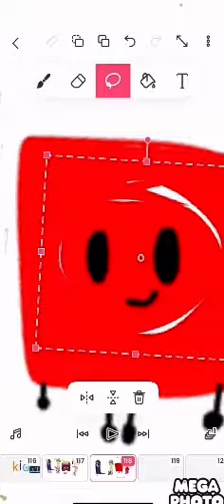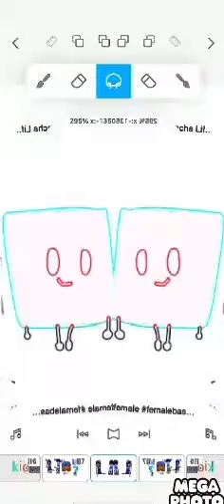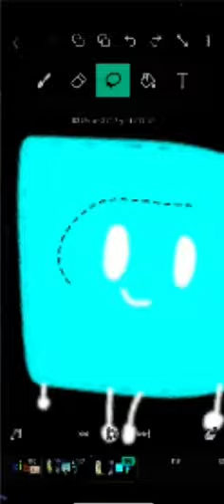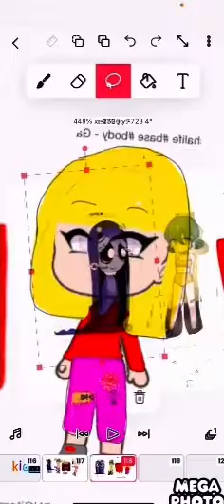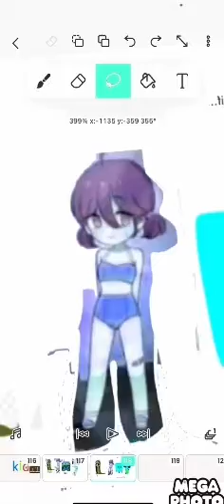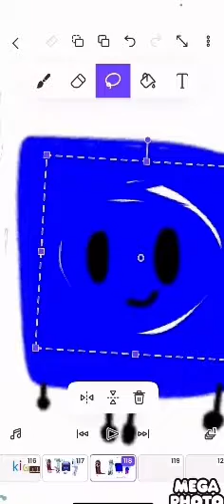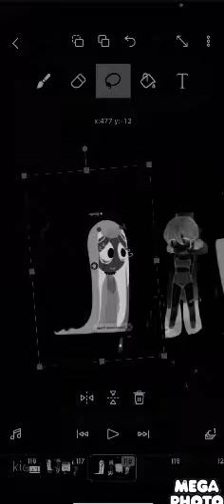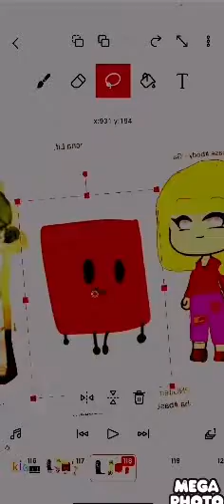YALD effects (Sponsered by preview 2 effects)